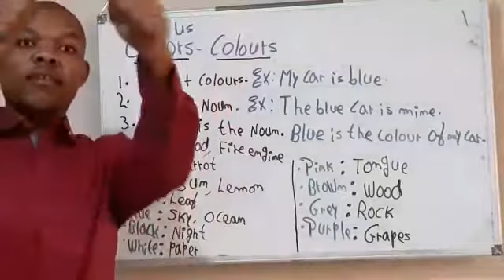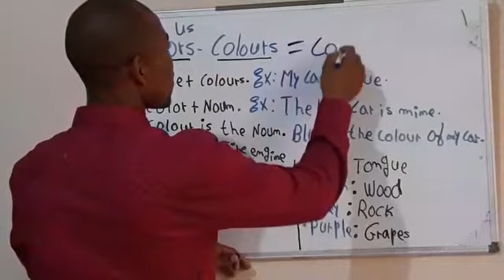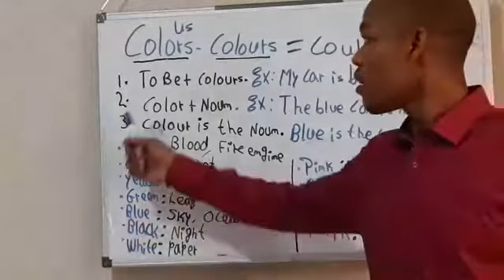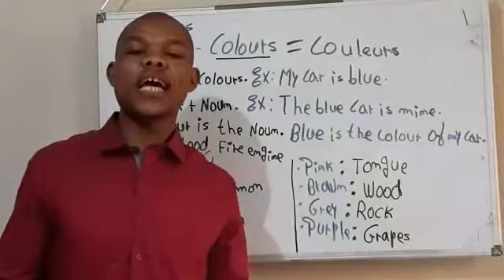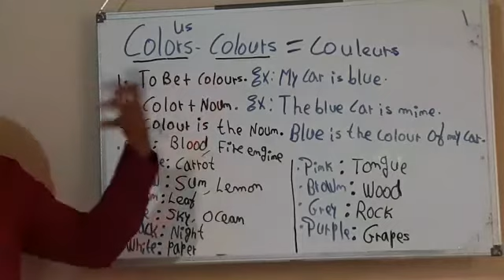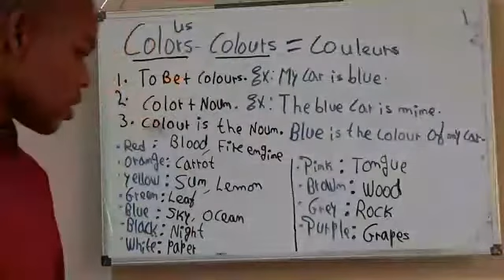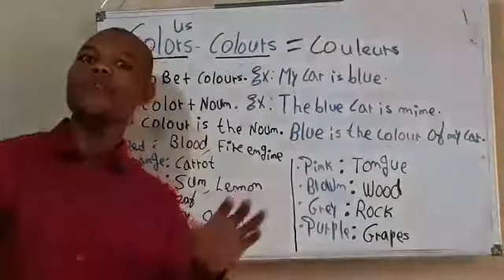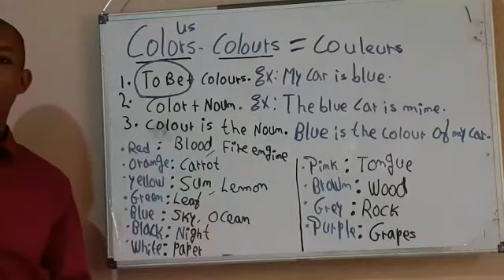Colors-Colours in English.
Speak colors everywhere you want afyer this class.